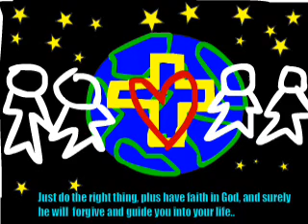Project in Computer 1st Animation